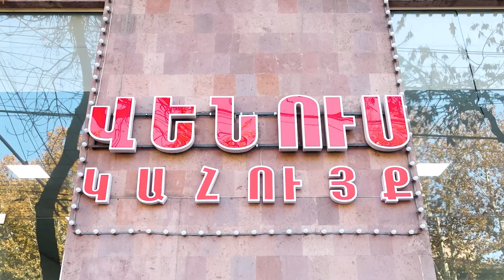Բուժծառայության որակի ապահովման համար կգործի առանձին պատասխանատու ստորաբաժանում. ԱՆ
1in.am Armenian News & Analyses.